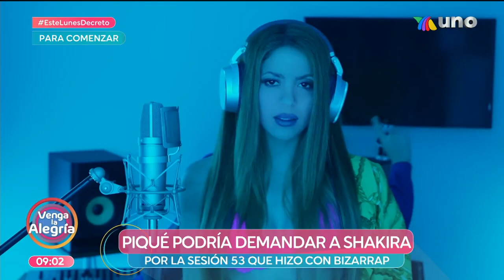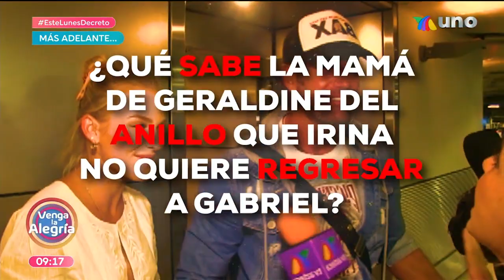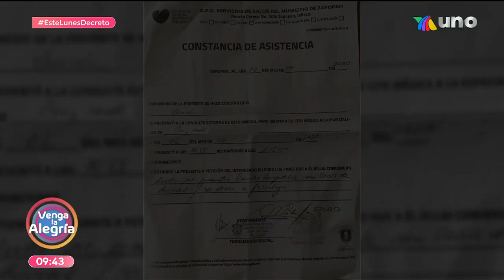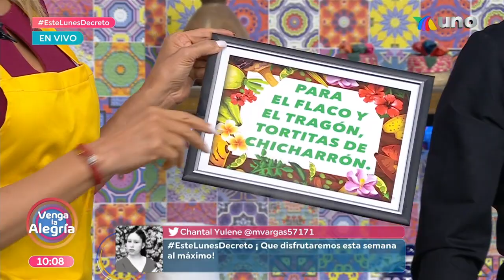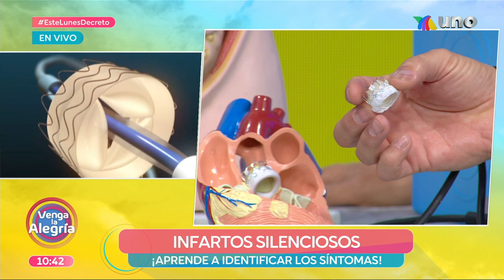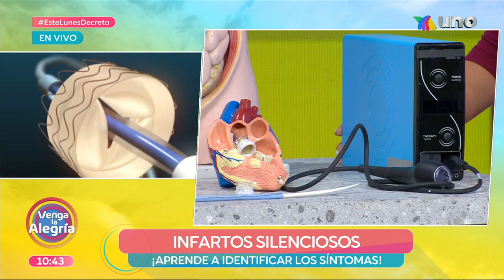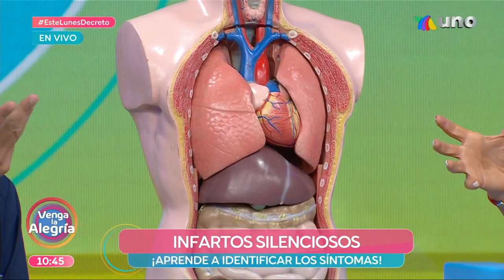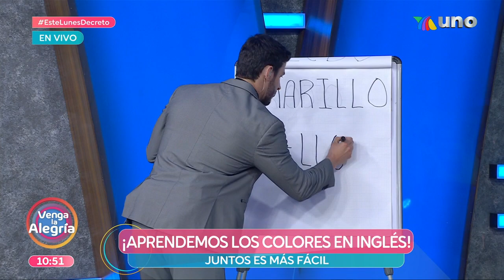¡Mauricio Barcelata se une a la familia VLA! | Programa 23 enero 2023 PARTE 1 | Venga La Alegría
Además, aprendimos a preparar unas ricas Tortitas de chicharrón en salsa verde con el chef Mariano en la cocina; y un especialista nos dijo cómo identificar los infartos silenciosos.